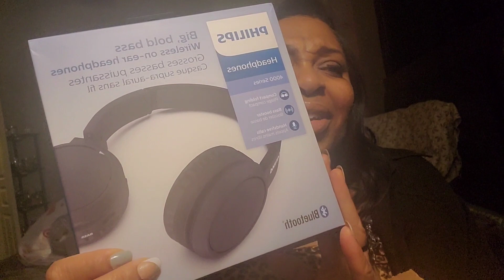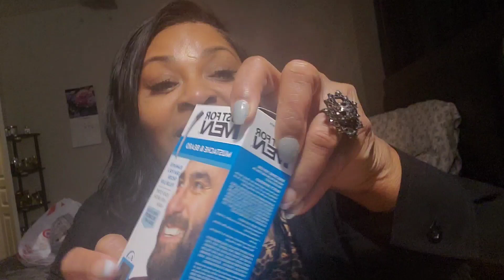Beauty Items From Amazon